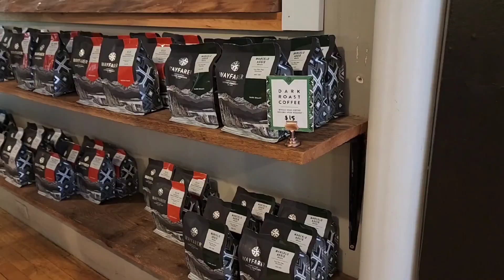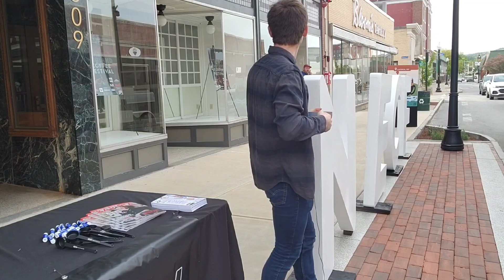Single Sip Review, Ep58, Wayfarer Coffee Roasters (Laconia, NH)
Taking a one episode pause from my rt202 journey across Connecticut, on this episode of Single Sip American Coffee Trip, you find me in Laconia New Hampshire. Why? I'm taking part in the New England Coffee Festival with my coworkers at 1A Coffee Roasters. While I have time though, I'm going to review Wayfarer Coffee Roasters. These are the guys hosting the event, not that they really represent all of New England, but it's worth giving them a sip. I've got lots of time!